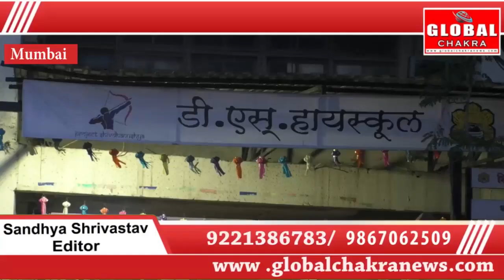सायन के स्कूल द्वारा जबरन फीस मांगने पर पालक हुए नाराज़-विधायक प्रसाद लाड पहुंचे मदद को